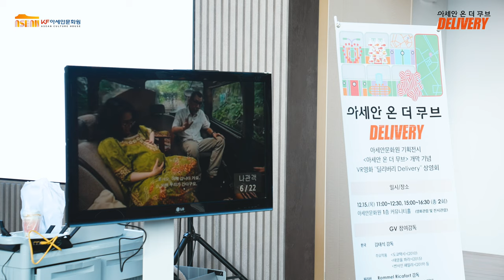'아세안 온 더 무브' 전시 개막기념 VR영화 상영회 현장 스케치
지난 12월 15일에 열린 '아세안 온 더 무브' 전시 개막기념 VR영화 상영회의 현장 스케치 영상입니다.

들꽃영화상운영위원회의 협조로 한-아세안 합작 VR영화 "딜리버리"를 관람객들과 함께 관람하고, 참여 감독 및 아티스트와의 대화, 그리고 전시 투어를 진행했습니다.

관람객분들의 적극적인 참여 덕분에 더욱 흥미롭고 풍요로운 시간이 되었습니다.

* VR영화 "딜리버리" 전시기간 중(~23년 3월 26일까지) 문화원에서 언제든 다시 관람하실 수 있습니다!

◾ 아세안문화원 기획전시 '아세안 온 더 무브'
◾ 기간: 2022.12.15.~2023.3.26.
◾ 장소: KF아세안문화원 기획전시실 (부산시 해운대구 좌동로 162)
◾ 참여/협력작가: 송성진, 이창진, 본폴포티쟌 , 로컬4로컬, 서동주, 편광훈, 김소현, 류소영, 존 에녹(Jon Enoch), 람푸 칸사노(Lampu Kansanoh), 이지연, 이창운, 에이코(뉴 제로 아트 빌리지), CCCA(캄보디아씨클로보존협회)